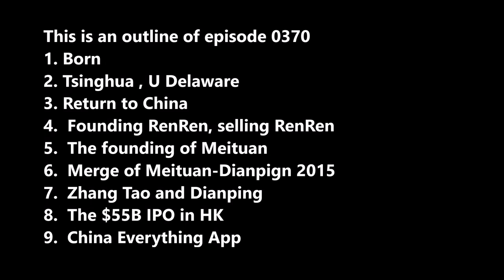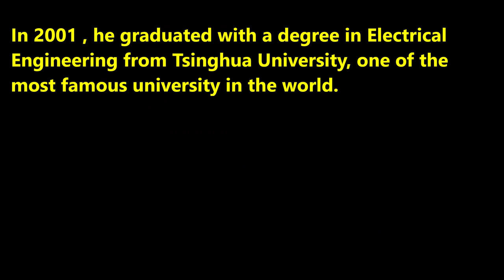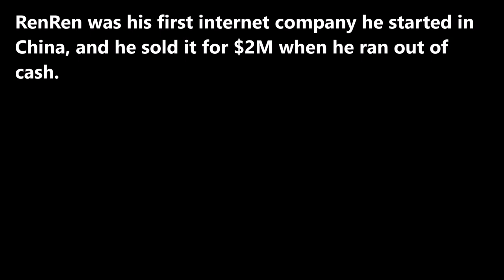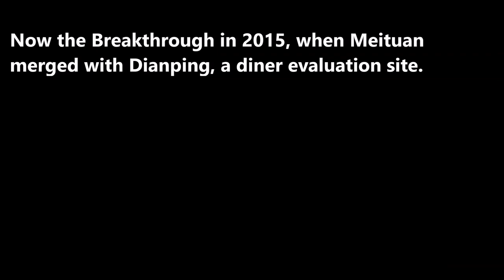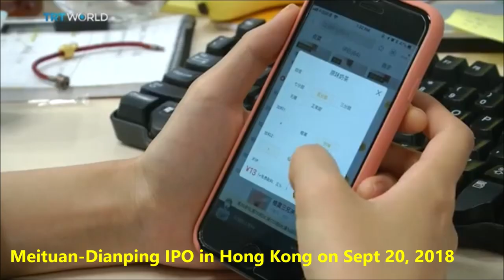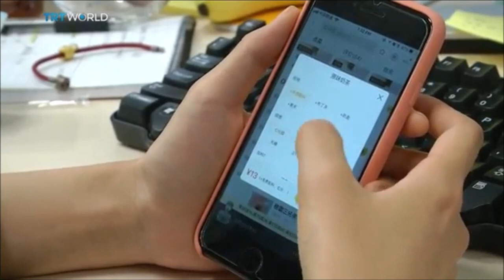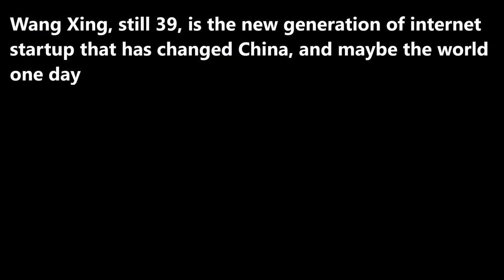SecretSelfmadeBillionaires0370 Wang Xing From PhD Dropout to Father of China Web 2 0 in 14 years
Wang Xing graudate of Tsinghua University, won a scholarship to study computer science at U of Delaware. He dropped out of PhD program to return to China at age 25 to pursue dream, founded his first company RenRen, ran out of cash and sold for $2M. He then founded Meituan, which grew to 200M users.  In 2015 Meituan merged with Dianping. In 2018, at age 39, he became multi-billionaire